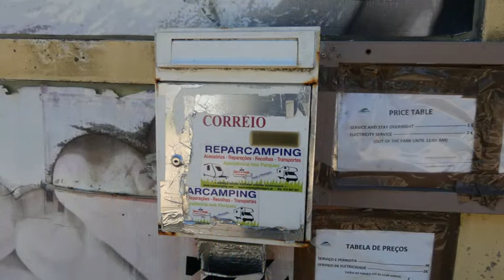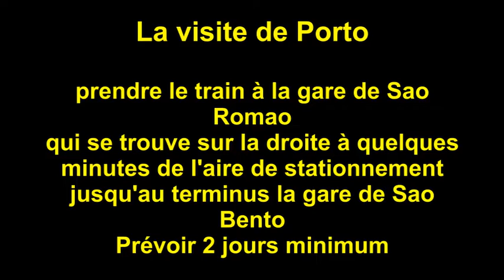Portugal 2022 Aire de Sao Romao Visite de Porto .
@Nos voyages en Camping-car
Nous stationnerons le camping-car sur une aire indiquée par des amis camping caristes.
En effet il n'est jamais facile de stationner proche des grandes villes !
Cette aire bien ombragée esr sympa, mais attention en cas de pluie !
les services sont sommaires mais il y a le principal :vidange, eau, electricité,
pour les douches c'est en plein air et eau froide !! Ne pas se plaindre pour 5 euros la nuité a déposer dans une boite aux lettres.